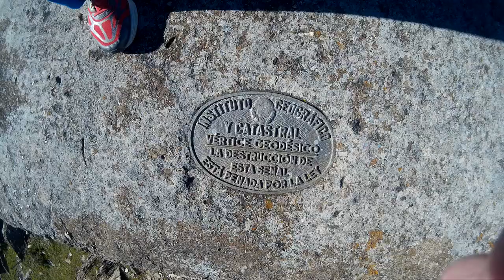Atalaya de la Contienda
Preciosas vistas de la serranía de Huelva